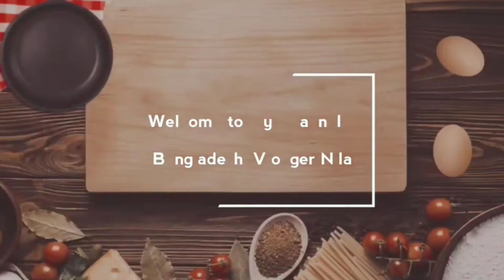মজার বিফ কষা রেসিপি।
মজার বিফ কষা রেসিপি।@bangladeshivloggernila4902